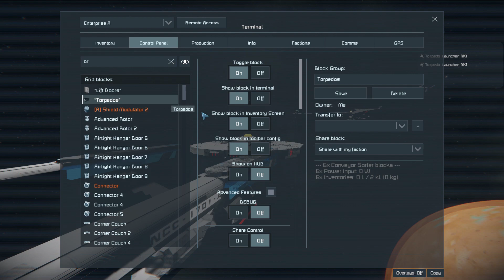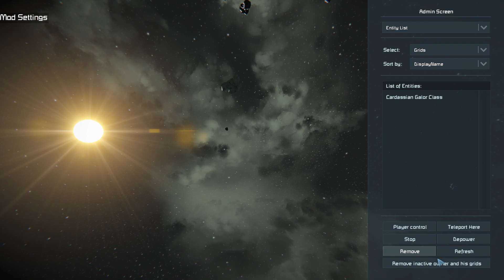Space Engineers 2024 (By Request) Starship Demolition Derby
No shields, ideally no weapons, no rebuild, just smashing.

That Cardassian ship didn't even compete... who do you imagine the winner was? I think it was the Excelsior myself. (I'm almost certain the Cardassian was also the one going weapons free. The Klingon did a bit of illegal shooting as well but he definitely paid for it.

(I did a lot of damage to Enterprise D I might write that spot down!)